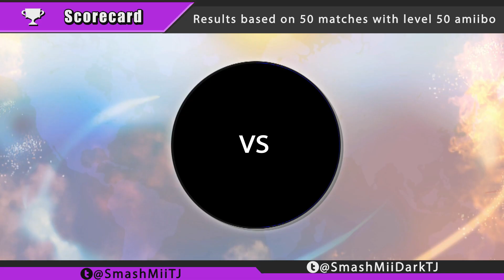Smash Supremacy: Episode 2: Donkey Kong vs Little Mac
Special Guest Pitu the amiibo Hunter joins us to help settle in Smash which amiibo will move on the next round.